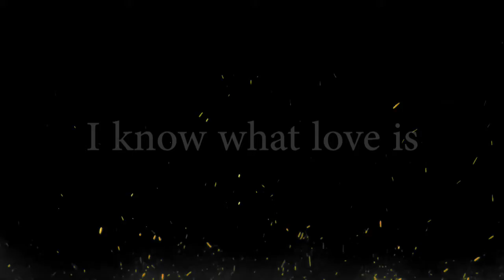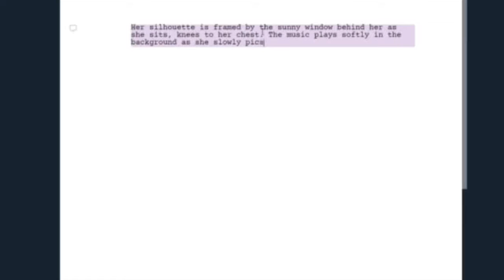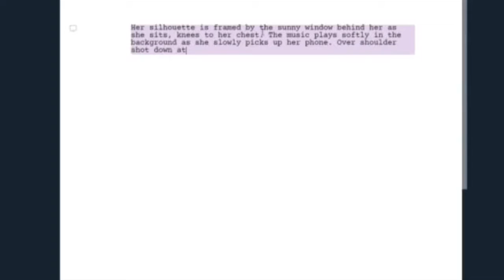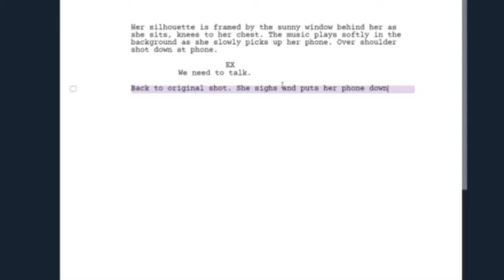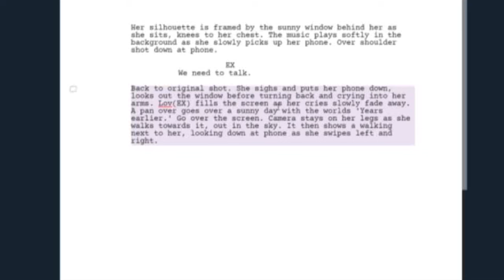My Personal Problem with Writing Romance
I would really appreciate it if you would share this with some of your friends or/and family! Even your enemies, if you prefer :3

If you read this, your password to let me know is: SUp